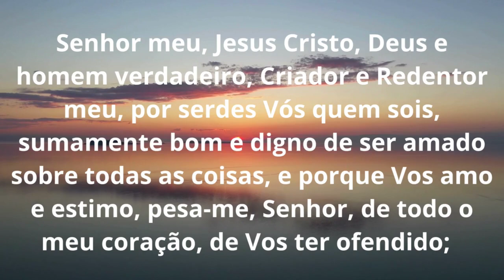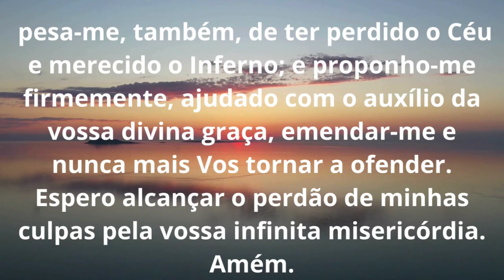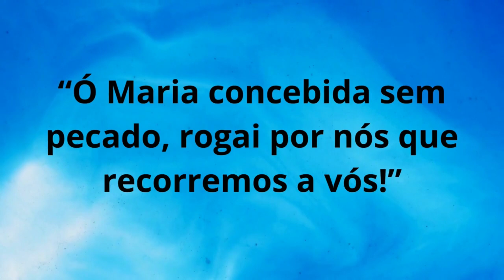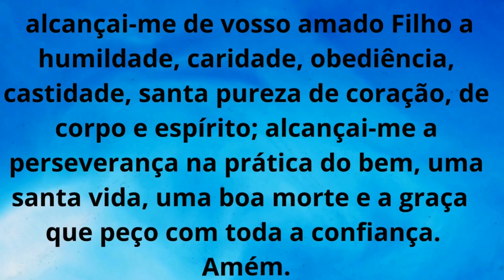Novena de Nossa Senhora da Medalha Milagrosa 1º Dia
Neste primeiro dia da Novena de Nossa Senhora da Medalha Milagrosa vamos recordar  que no dia 27 de novembro comemoramos a sua festa litúrgica e rezando esta   novena o fazemos para pedir a intercessão da Mãe de Deus, que quis que sua imagem ficasse cunhada  em um humilde objeto como sinal de seu maternal cuidado e proteção.e que nela ficasse impresso  a  invocação: "Ó Maria, concebida sem pecado, rogai por nós que recorremos a vós.
  Nossa Senhora da Medalha Milagrosa  disse à Santa Catarina Labouré, Estes raios simbolizam as graças que eu derramo sobre os que as pedem”,  enquanto lhe explicava o significado de alguns dos símbolos que vemos  na medalha e que atualmente milhões de fiéis a usam com devoção ao redor do mundo.
Ato de Contrição: Senhor meu, Jesus Cristo, Deus e homem verdadeiro, Criador e Redentor meu, por serdes Vós quem sois, sumamente bom e digno de ser amado sobre todas as coisas, e porque Vos amo e estimo, pesa-me, Senhor, de todo o meu coração, de Vos ter ofendido; pesa-me, também, de ter perdido o Céu e merecido o Inferno; e proponho-me firmemente, ajudado com o auxílio da vossa divina graça, emendar-me e nunca mais Vos tornar a ofender. Espero alcançar o perdão de minhas culpas pela vossa infinita misericórdia. Amém.
Senhor tende piedade
cristo tem piedade de nós
senhor tende piedade de nós
1º dia – Primeira aparição
Contemplemos a Virgem Imaculada em sua primeira aparição a Santa Catarina Labouré. A piedosa noviça, guiada por seu Anjo da Guarda, é apresentada à Imaculada Senhora. Consideremos sua inefável alegria. Seremos também felizes como Santa Catarina se trabalharmos com ardor na nossa santificação. Gozaremos as delícias do Paraíso se nos privarmos dos gozos terrenos.
Rezar 3 Ave-Marias, seguida cada uma da invocação: “Ó Maria concebida sem pecado, rogai por nós que recorremos a vós!”
Ó Imaculada Virgem Mãe de Deus e nossa Mãe, ao contemplar-vos de braços abertos derramando graças sobre os que vo-las pedem, cheios de confiança na vossa poderosa intercessão, inúmeras vezes manifestada pela Medalha Milagrosa, embora reconhecendo a nossa indignidade por causa de nossas inúmeras culpas, acercamo-nos de vossos pés para vos expor, durante essa oração, as nossas mais prementes necessidades.
Este é o seu momento de você  elevar seus pensamentos a nossa senhora pedindo pela sua intercessão  junto a seu filho Jesus.
Concedei, pois, ó Virgem da Medalha Milagrosa, este favor que confiantes vos solicitamos, para maior glória de Deus, engrandecimento do vosso nome, e o bem de nossas almas. E para melhor servirmos ao Vosso Divino Filho, inspirai-nos profundo ódio ao pecado e dai-nos coragem de nos afirmar sempre verdadeiros cristãos. Amém.
Repetir juntos  Oração final: Santíssima Virgem, eu reconheço e confesso vossa Santa e Imaculada Conceição, pura e sem mancha. Ó puríssima Virgem Maria, por vossa Conceição Imaculada e gloriosa prerrogativa de Mãe de Deus, alcançai-me de vosso amado Filho a humildade, caridade, obediência, castidade, santa pureza de coração, de corpo e espírito; alcançai-me a perseverança na prática do bem, uma santa vida, uma boa morte e a graça  que peço com toda a confiança. Amém.